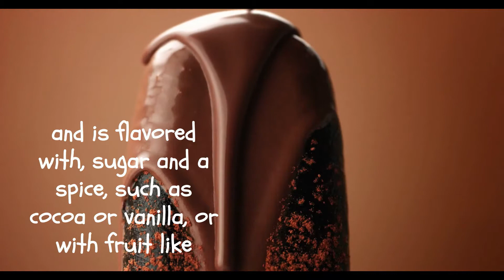What is Ice-cream ? and who created it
Basic vocabulary
crystal : diamond shaped chemicals
cooled : refrigerated
flavor : type
huge : big
( TikTok Is Just For Fun )